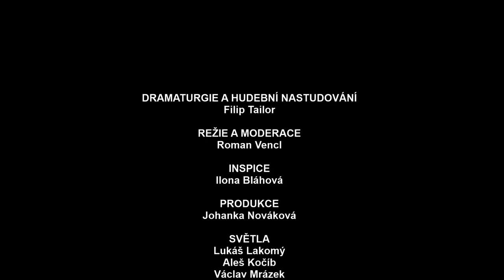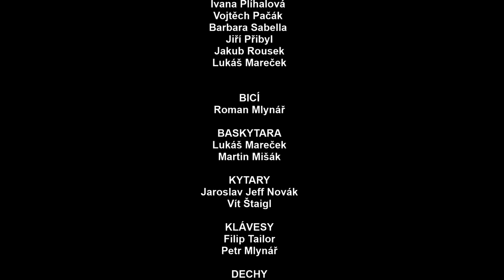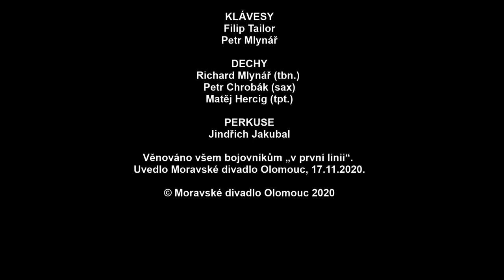Live stream - 17.11.2020 - Koncert plný energie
Dodání kamerové a odbavovací techniky pro live stream včetně techniků a grafiky streamu.
Zveřejněno s laskavým svolením Moravského divadla Olomouc.

                        DRAMATURGIE A HUDEBNÍ NASTUDOVÁNÍ
                                                 Filip Tailor

                                         REŽIE A MODERACE
                                             Roman Vencl

                                                    INSPICE
                                               Ilona Bláhová

                                                 PRODUKCE
                                          Johanka Nováková

                                                   SVĚTLA
                                             Lukáš Lakomý
                                                 Aleš Kočíb
                                             Václav Mrázek
                                               Pavel Zimek

                                                   ZVUK
                                             Jakub Plánka
                                               Leoš Plic

                                                  KAPELA

                                                    ZPĚV
                                            Martin Štolba
                                             Lukáš Červenka
                                         Vendula Nováková
                                            Tomáš Krejčí
                                                 Jan Ťoupalík
                                          Kristína Jurková
                                           Natálie Tichánková
                                             Adam B. Sychrow
                                             Vlasta Hartlová
                                          Vendula Pumprlová
                                               Ivana Plíhalová
                                           Vojtěch Pačák
                                          Barbara Sabella
                                                  Jiří Přibyl
                                             Jakub Rousek
                                             Lukáš Mareček

                                                    BICÍ
                                            Roman Mlynář

                                             BASKYTARA
                                             Lukáš Mareček
                                            Martin Mišák

                                                  KYTARY
                                     Jaroslav Jeff Novák
                                                   Vít Štaigl

                                                KLÁVESY
                                                Filip Tailor
                                                Petr Mlynář

                                                  DECHY
                                       Richard Mlynář (tbn.)
                                         Petr Chrobák (sax)
                                         Matěj Hercig (tpt.)

                                               PERKUSE
                                        Jindřich Jakubal

Věnováno všem bojovníkům „v první linii“.
Uvedlo Moravské divadlo Olomouc, 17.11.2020.